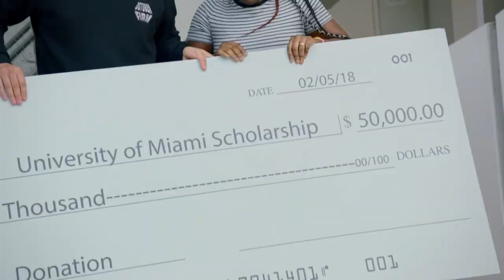September 2021: A Month in Review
Did Bazz like Certified Lover Boy or DONDA more? Is there a chance of a 10/10, too? Find out all that - and more - in this edition of "A MONTH IN REVIEW."

Opening Jingle: "Treehouse" by Davide Aucello

TIMESTAMPS:
DONDA- Kanye West (0:43)
Certified Lover Boy- Drake (2:53)
Sling- Clairo (4:20, NICE)
Infinite Granite- Deafheaven (5:31)
To See The Next Part Of The Dream- Parannoul (6:43)

(also sorry I just got a new mic and working out some of the sonics with it so if it sounds kinda shitty it will be better in future videos)